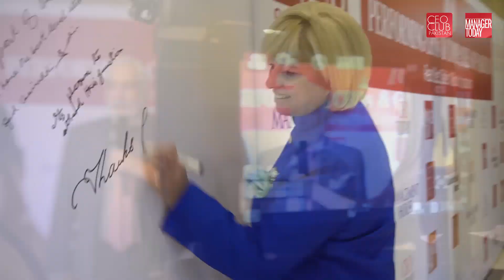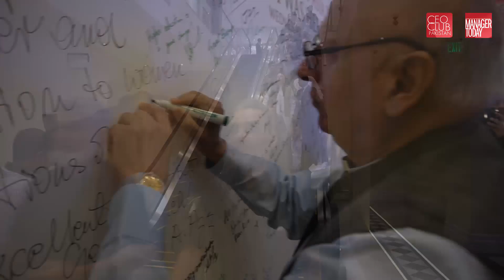Teaser of EIGHTEEN CEO SUMMIT ASIA 2019 Pearl Continental Lahore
EIGHTEEN CEO SUMMIT ASIA BY CEO CLUB PAKISTAN (LAHORE Chapter 2019)
Join Asia's renowned 300 leaders, trail-blazing CEOs, Presidents, Chairmen and other leadership luminaries from 20 Countries, at the Eighteen CEO SUMMIT Asia & launch of our Best-Selling Book “100 Best Performing CEOs & Companies of Pakistan” on August 28th, 2019 at PC Hotel Lahore designed to support pioneering CEOs in their journey as thought leaders.